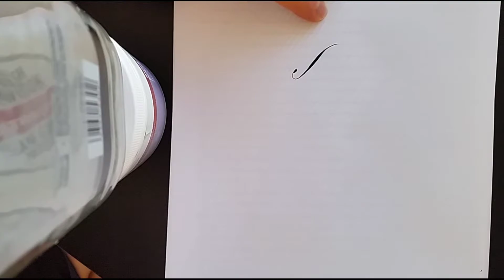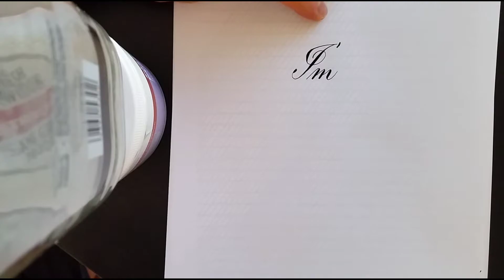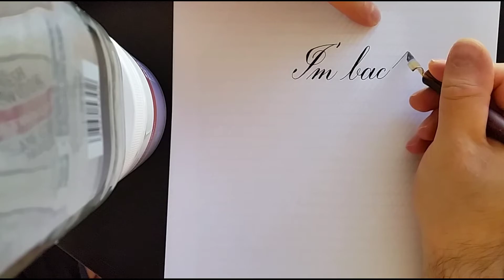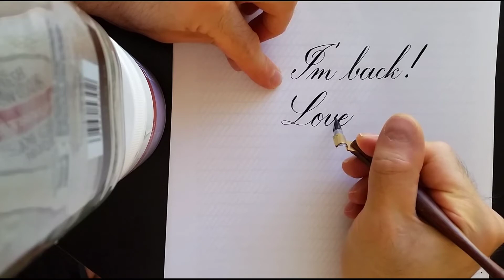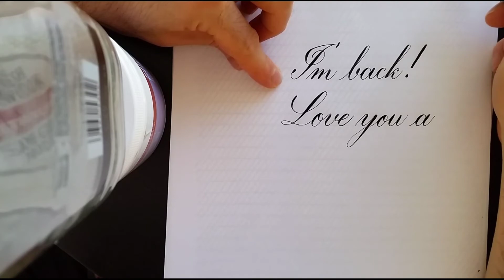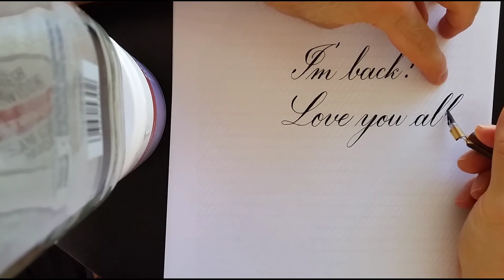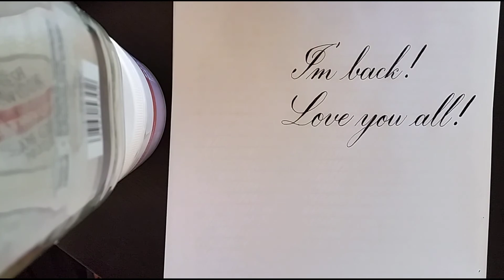Copperplate Calligraphy - A Greeting for Dear Friends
I just wanted to write a greeting.

Otherwise just sit back and hopefully enjoy!

Materials:
- Tachikawa G nib
- Yasutomo Sumi Ink
- The cheapest paper on the planet :D
- Coffee jar stand for phone camera

I am still learning, pls be nice :)